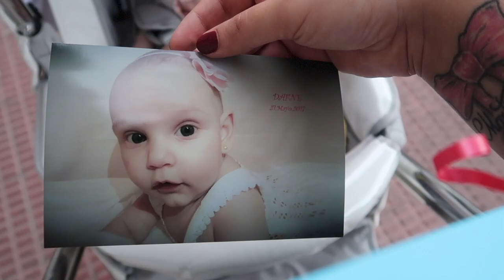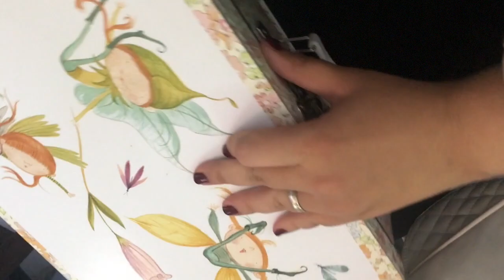NOS VAMOS DE BAUTIZO!! 😍| VLOGS DIARIOS